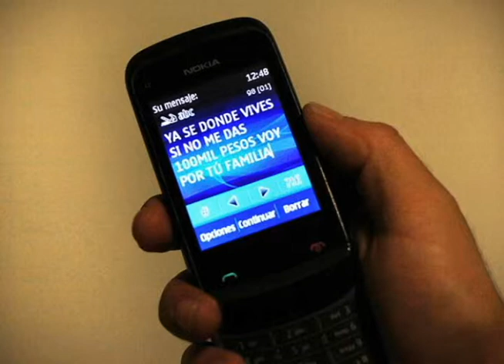EXTORSIÓN TELEFÓNICA EN SALTILLO TOME PRECAUCIONES